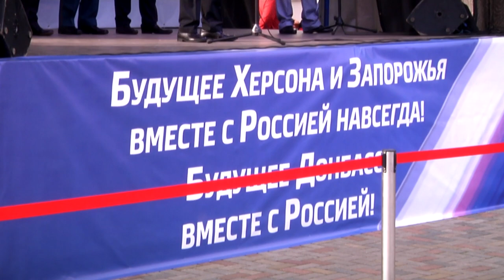Тверичане на митинге поддержали референдумы в Новороссии